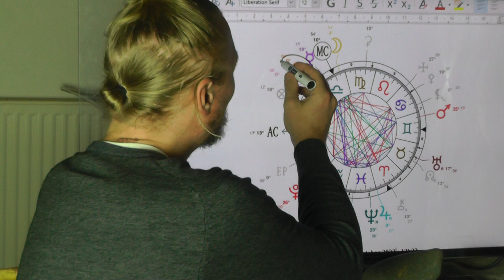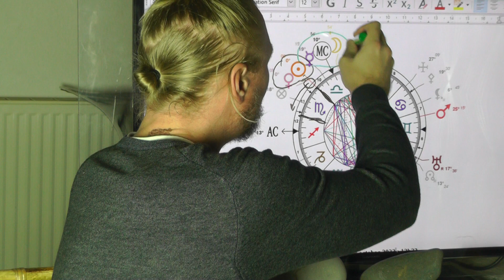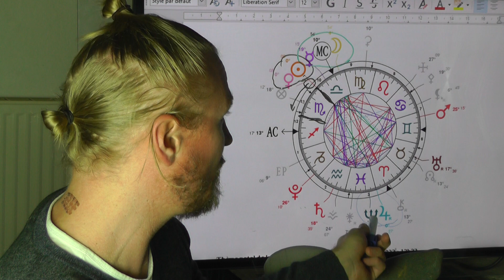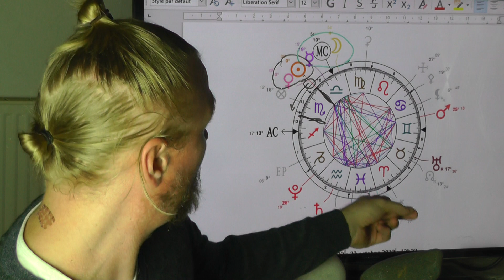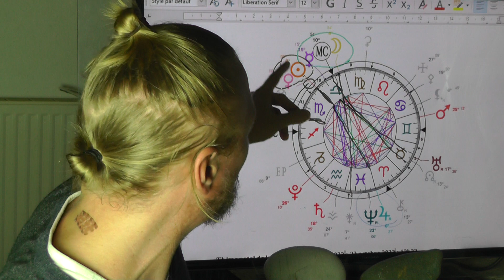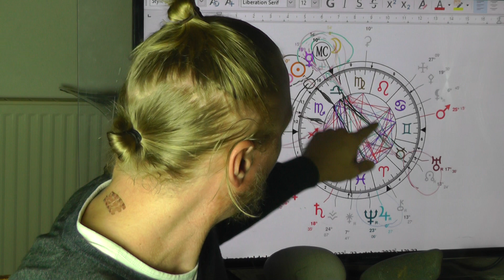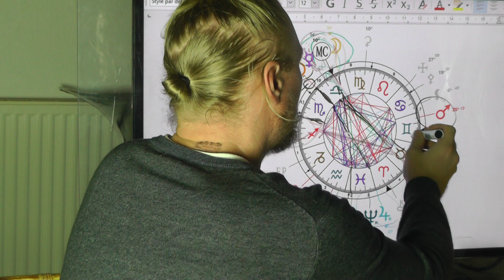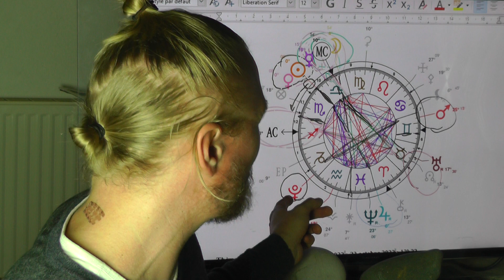TRANSIT DU SOLEIL EN SCORPION : 23 OCTOBRE- 22 NOVEMBRE 2022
Qu'est-ce qui va nous attendre pour cette saison du Soleil en Scorpion en 2022 ?
C'est ce qu'il s'agit de révéler ici, à travers l'étude du thème natal de l'arrivée du soleil en scorpion ce 23 Octobre 2022.
Des énergies qui fonderont l'atmosphère en présence jusqu'au 23 Novembre 2022...